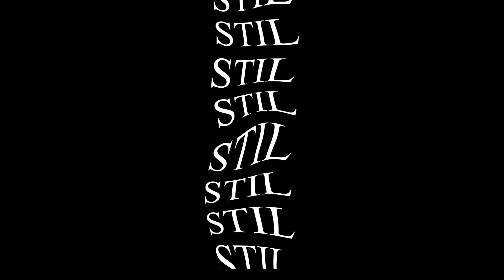FATMIR GRAJQEVCI - SOCIOLOG, ROLI I GRUAS I SHEJNT, SHOQËRIA JONË DREJT ANTIVLERAVE